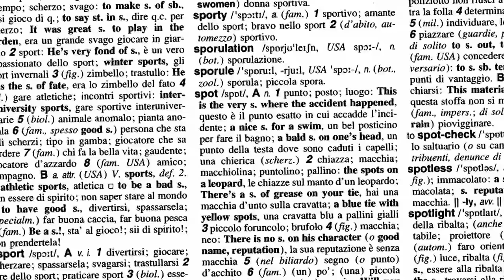Superbonus: Come Fallisce una Nazione | Speciale Daily Spot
Carlo Stagnaro e Luciano Capone hanno scritto un libro in cui ricostruiscono la storia del più grande disastro di finanza pubblica della storia italiana; dai primi superbonus agli errori di valutazione; dalle bugie dei politici al fallimento dei tecnici

*Speaker, Bio e Risorse*